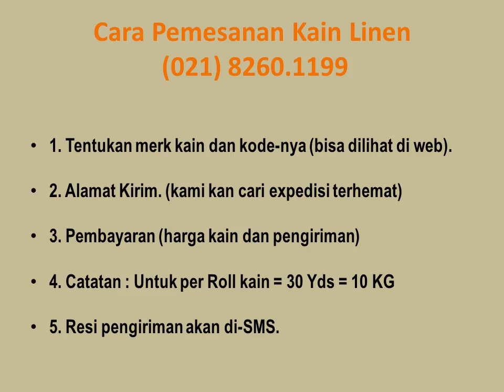TLP : 021-82601199 Jual Linen SERAGAM harga damai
Pemesanan Kain bahan seragam dan siap kirim laur jawa.

Jenis kain : Pasuka Tropical, Ventura USA Drill, Taipan Drill, Taipan Tropical, Verlando Japan Drill, Verlando American Drill, Verlando Tropical Deluxe, Venoza American Drill, Kain Norwest, Pasuka Japan Drill,